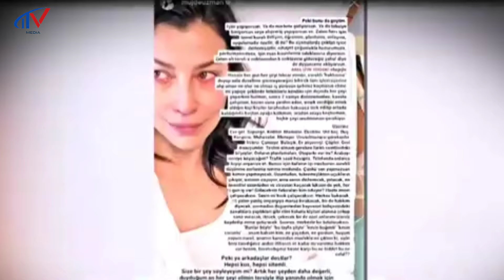افسردگی شدید مژده اوزمان،بیماری مژده اوزمان آلو سریال شربت زغال اخته kizilçik şerbeti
آلو سریال شربت زغال اخته،بیوگرافی و همسر مژده اوزمان آلو سریال شربت زغال اخته kizilçik şerbeti
قسمت ۶۴ شربت زغال اخته،شربت زغال اخته قسمت ۶۷,قسمت ۶۵ شربت زغال اخته،شربت زغال اخته قسمت ۶۵

سلام به کانال media tv خوش اومدید در این ویدیو بیوگرافی مژده اوزمان،بیوگرافی آلو سریال شربت زغال اخته،مژده اوزمان بازیگر سریال شربت زغال اخته،بیماری مژده اوزمان ،بازیگران سریال شربت زغال اخته،
بیوگرافی بازیگران ترک را مشاهده میکنید.

کانال media tv هر هفته با ویدیو های جذاب از سریال های ترکی،حواشی بازیگران و سلبریتی های ترکیه،بیوگرافی بازیگران ترک،پشت صحنه های سریال های ترکی،فیلم ترکی،عکس های قبل و بعد بازیگران سریال های ترکی در خدمت شماست پس حتما سابسکرایب کنید و زنگوله کنارش رو روشن کنید تا در صورت آپلود ویدیو جدید بهتون اطلاع داده بشه👇

باریش کیلیچ.عمر.اوریم آلاسیا.کیویلجیم.سیلا تورک اوغلو.دوگا.سیبل تاشجی اوغلو.اونال.مژده اوزمان.الو.دوگوکان.گونگور.فاتح.سرن یالازاوغلو کاراکوچ.نورسما.فری دریجی.فاطمه.علی اوزوناتاگان.سونمز.فیضا جیولک.نیلای.انراه آلتین توپراک.سلین ترکمن.چیمن.رحیمجان کاپکاپ.متهان.سرکان تینماز.امید.اوزلم چاکار.سویدان سویداس.کیهان.مورات تاولی.ایهسان.سوییم اردوغان.لمان.آسلی ایپکچی.بوکت.

Kizilcik şerbeti

بازیگران سریال خواهران و برادران،عکس های باورنکردنی بازیگران سریال ترکی خواهران و برادران
عکس های باورنکردنی بازیگران سریال ترکی خواهران و برادران.بیوگرافی بازیگران سریال ترکی خواهران و برادران.
دوروک.سریال خواهران و برادران قسمت.سریال خواهران و برادران قسمت جدید.آهنگ سریال ترکی خواهران و برادران.

مژده اوزمان،
آلو سریال شربت زغال اخته،
müjde uzman,
سریال شربت زغال اخته،
بازیگران سریال شربت زغال اخته،
همسران و عشق های واقعی بازیگران شربت زغال اخته،
Kizilcik şerbeti,
سریال حفظ آبرو،
سریال آذرخش،
سریال ترکی حفظ آبرو،
فصل دوم شربت زغال اخته،
بازیگران ترک
بازیگر ترکی
سریال ترکی
فیلم های ترکی